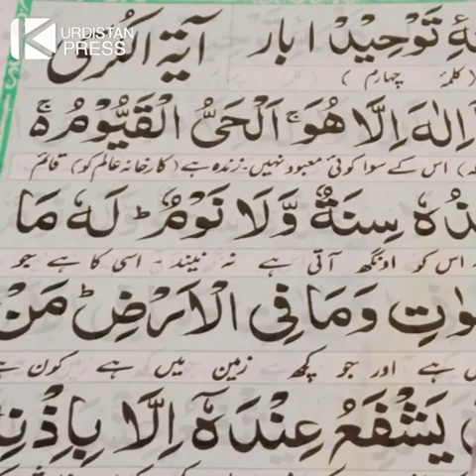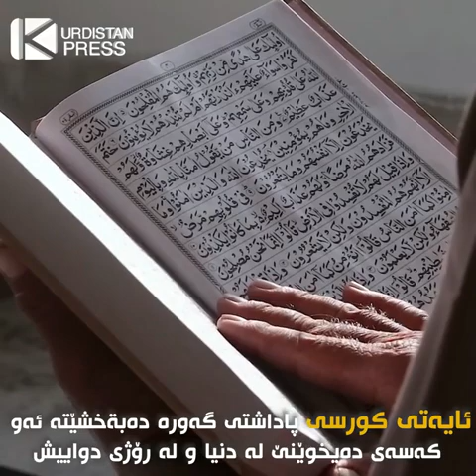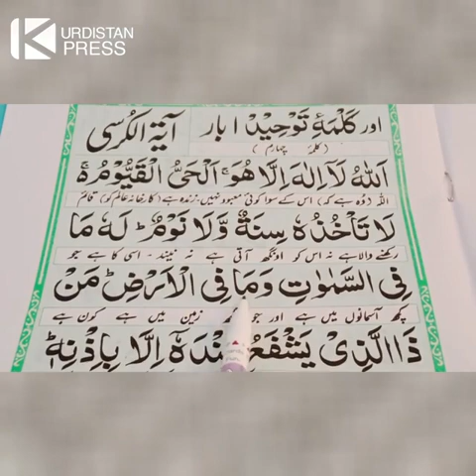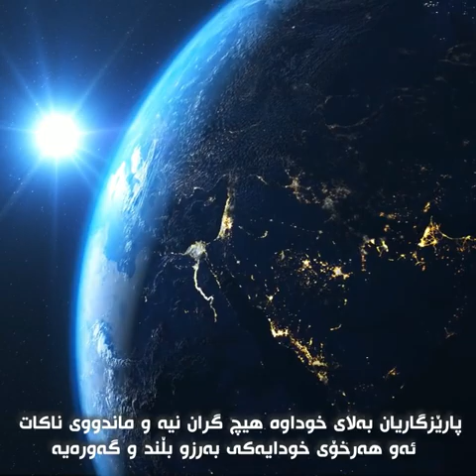karwan hamid halaq ئایه‌تی کورسی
karwan hamid halaq
ئایه‌تی کورسی